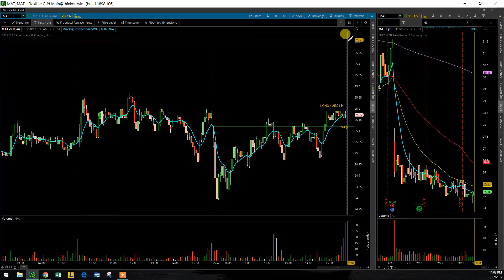$MAT 3 28 17 HAMMER ANALYSIS